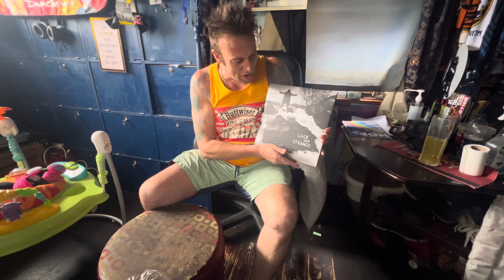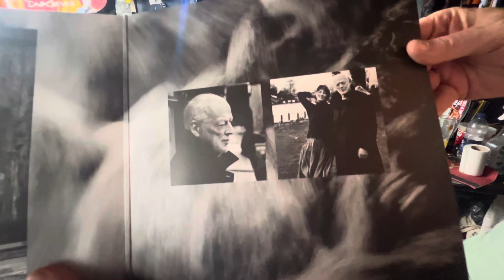David Gilmour Luck and Strange, Unboxing-Silver Limited Edition Album-05/09/3024